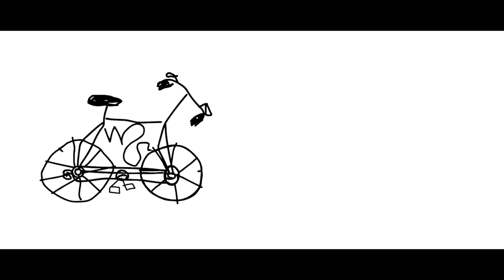Mod Sun - SHOULDER (OFFICIAL MOVIE)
"Shoulder" available now on every platform :)
produced by Mod Sun
Directed by Mod Sun + forgetbrennan
edited by forgetbrennan